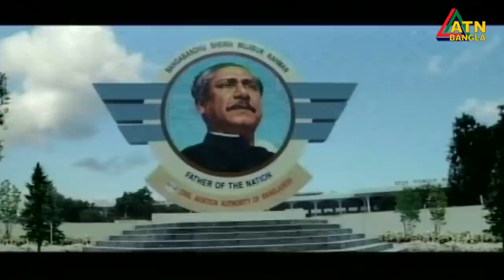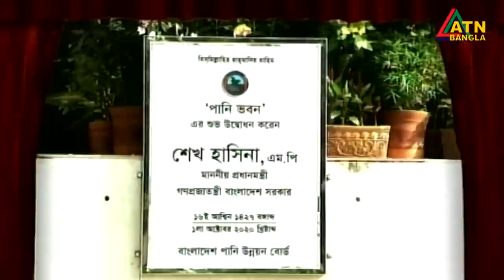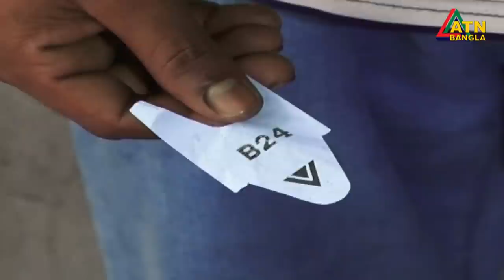এটিএন বাংলা সকাল ৭টার সংবাদ । 02.10.2020 | ATN Bangla Morning News at 7am